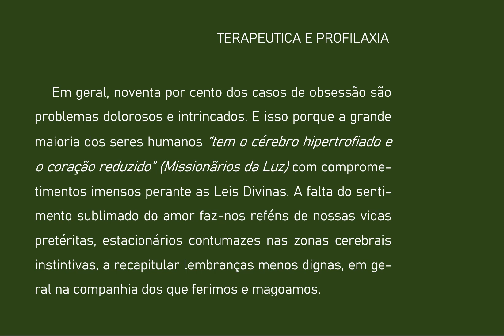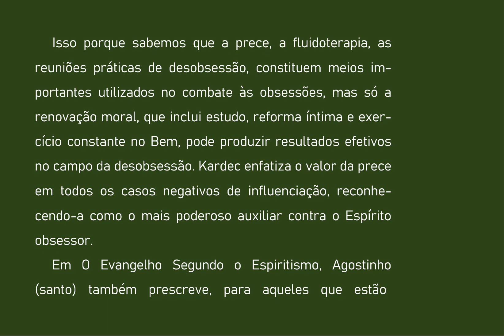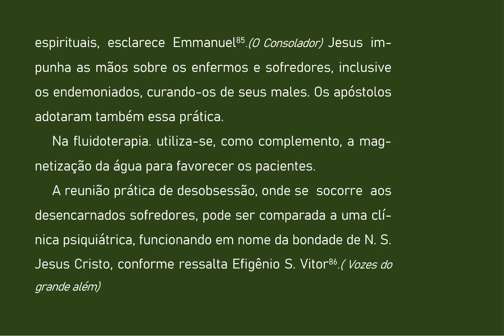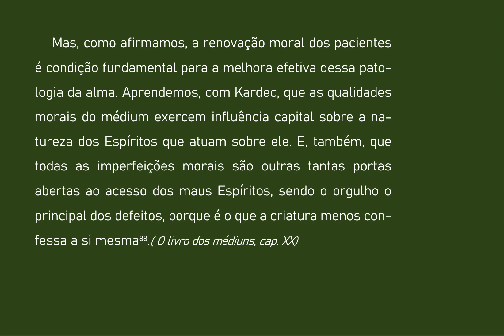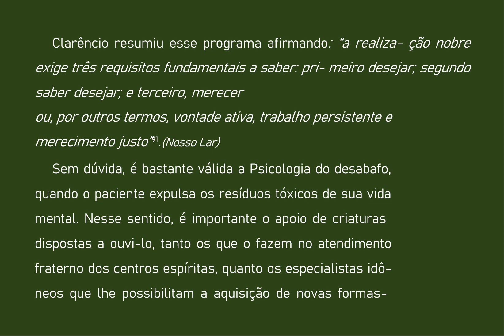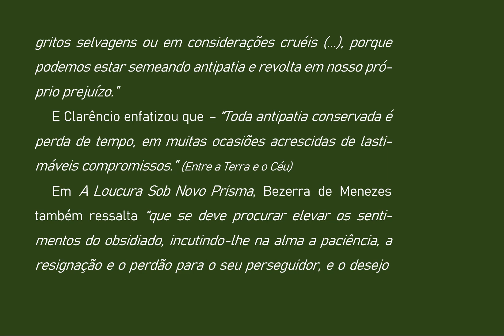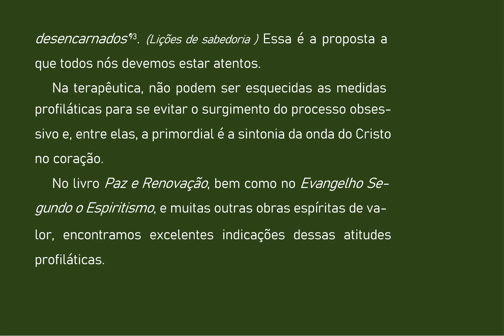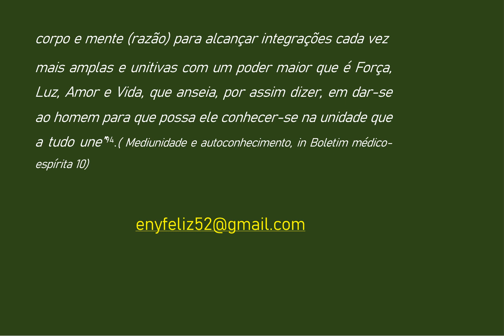20 OBSESSÃO E SUAS MÁSCARAS 1a. PARTE TERAPEUTICA E PROFILAXIA -AUDIOLIVRO COMENTADO